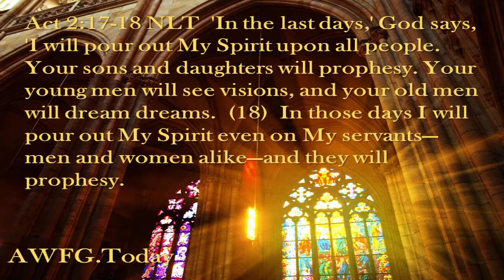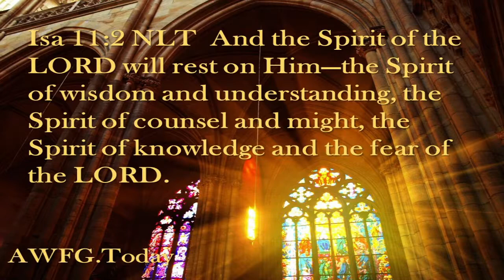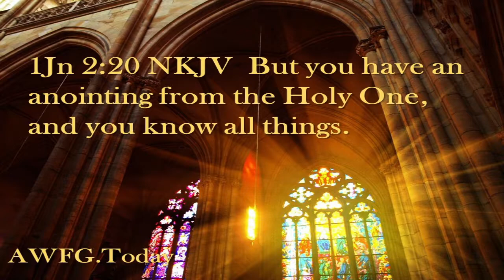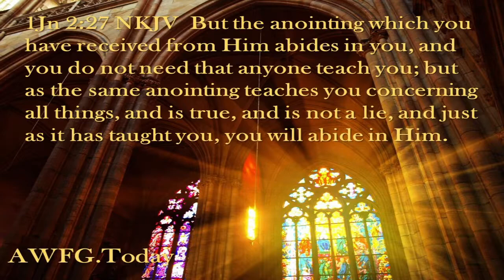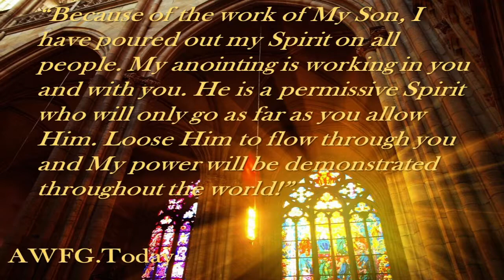AWFG 8 3 2018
Act 2:17-18 NLT  'In the last days,' God says, 'I will pour out My Spirit upon all people. Your sons and daughters will prophesy. Your young men will see visions, and your old men will dream dreams.  (18)  In those days I will pour out My Spirit even on My servants—men and women alike—and they will prophesy.